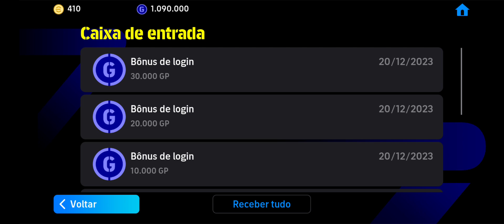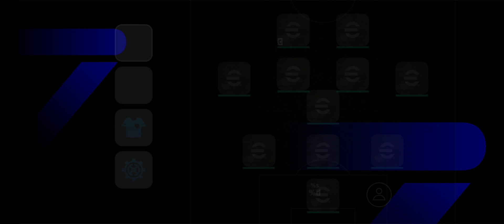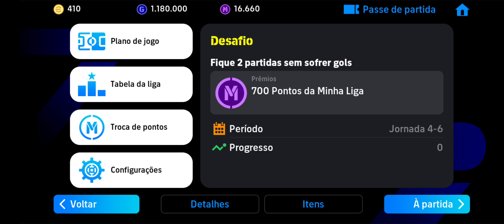efootboll 2024 (mobile) - Boca Juniors EP.103